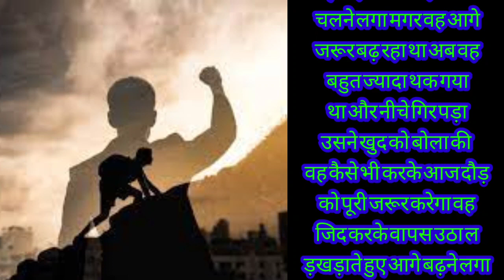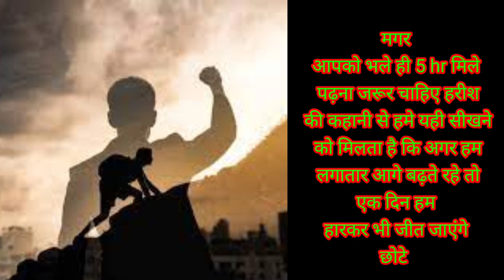रास्ता कैसे भी हो रुकना नहीं है। motivational बातें motivational video